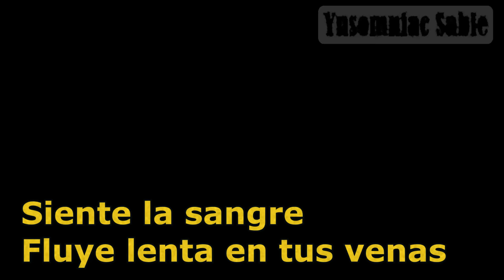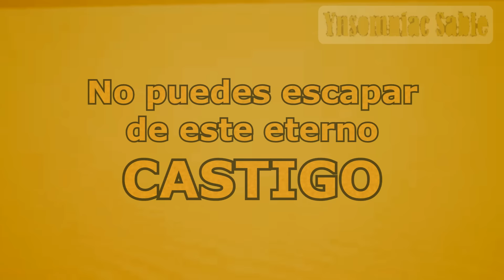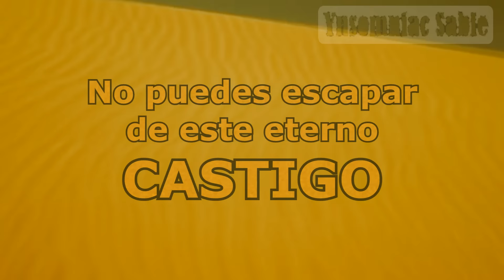En la Pirámide - Vídeo Musical (Parodia de The Offspring's "Come Out and Play")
Canción hecha con motivo de entretener (No soy cantante ni mucho menos), especialmente dirigida para pokefans, puede que personas ajenas al tema no les sea de agrado. Por favor pido respeto, amigos ;)

Cover de "Come Out and Play" Hecho por: Fer Nando

Canción Original:
The Offspring
Smash (1994)
"Come Out and Play" Track 7

Todo material audiovisual utilizado en la creación de este vídeo es propiedad de su respectivo dueño

Clips de Vídeo
BW Adventures in Unova Cofagrigus Lives   Pokémon   Cartoon Network
A Walk in the Sahara Desert

Intro::: Green Day - Platypus (I Hate You) versión 8-Bit (Holy Shit a Flying Banana)
Outro::: A Bug's Life (Bichos)PIXAR